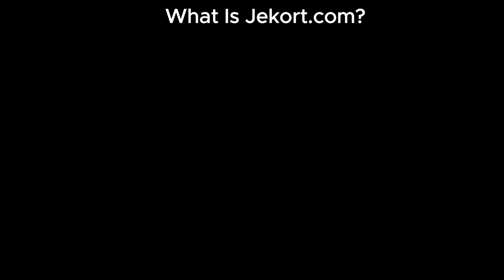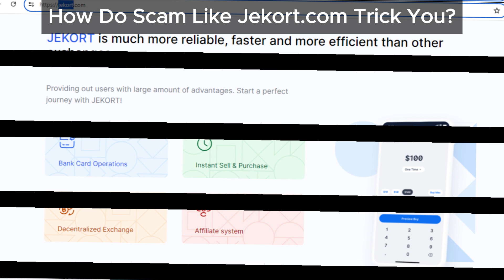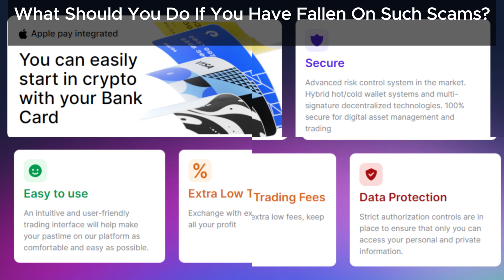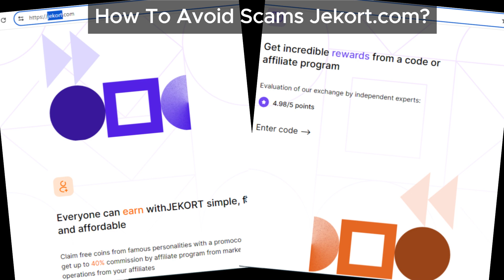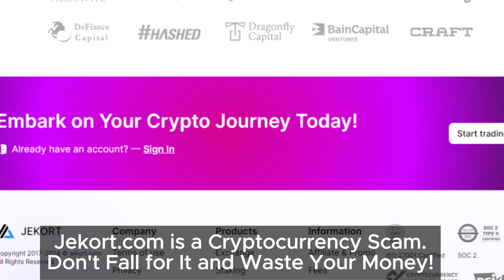Don’t Fall for Jekort.com’s Lies – Here’s Why This Site Is a Complete Scam!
Don’t be fooled by Jekort.com’s promises of high returns. Our video exposes the scam behind this platform and provides tips on safeguarding your investments.